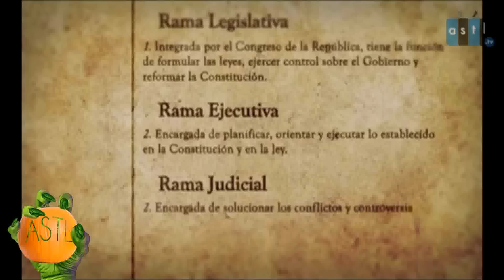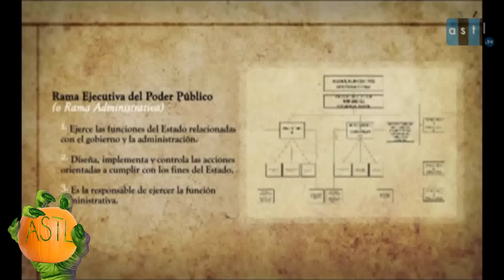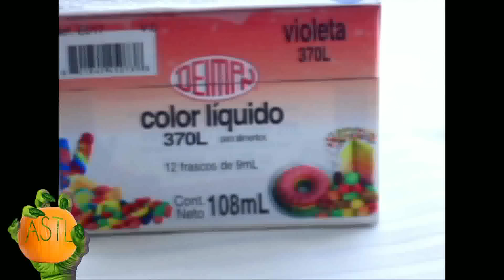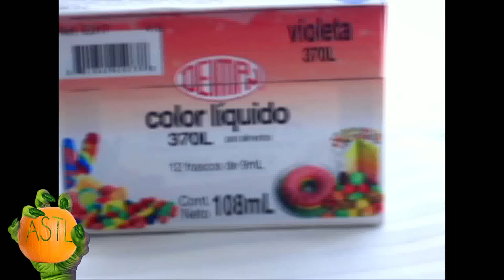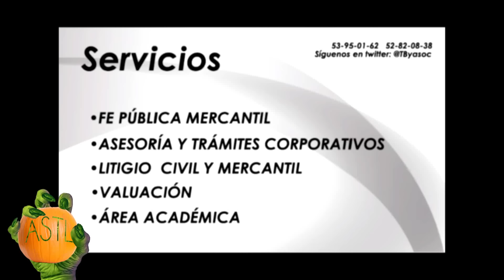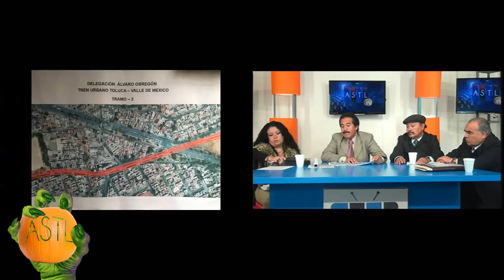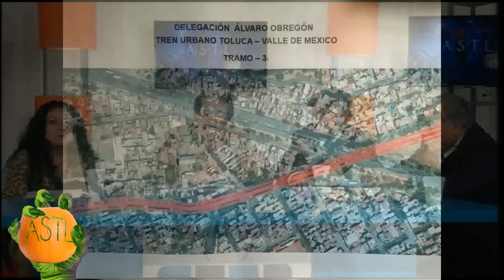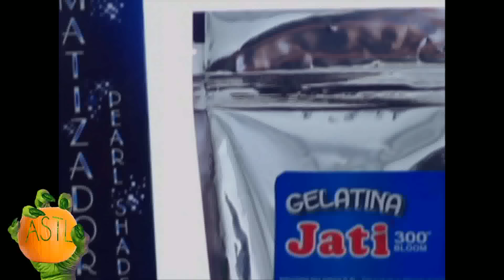Las injusticias cometidas por el gobierno de DF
28 oct 15
Invitados: Manuel Figueroa, Lorenzo Aguilar, Rogelio Vite y Jesús Márquez